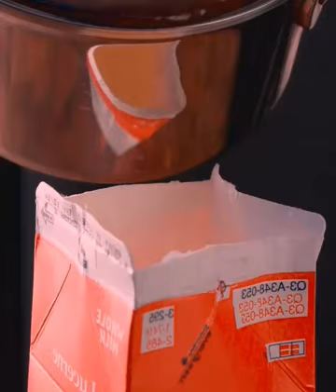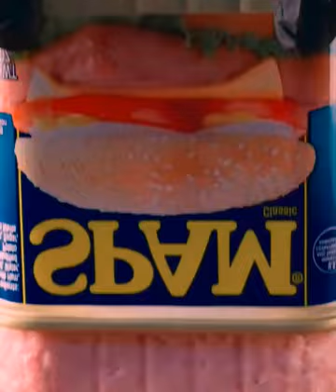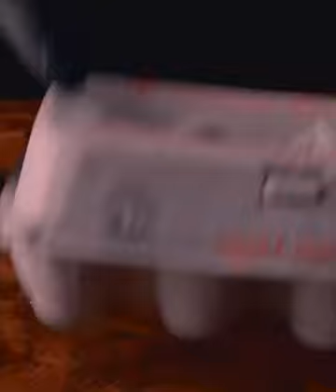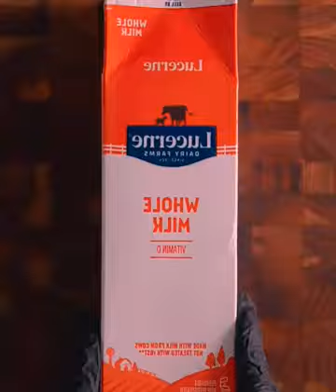157 ASMR Food Many fans want bread crumbs, cheese, vermicelli